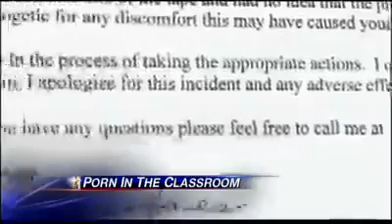9News - Bell Middle School: Porn in the Classroom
This happened at my school. Very strange...